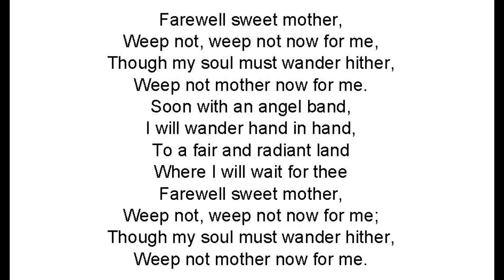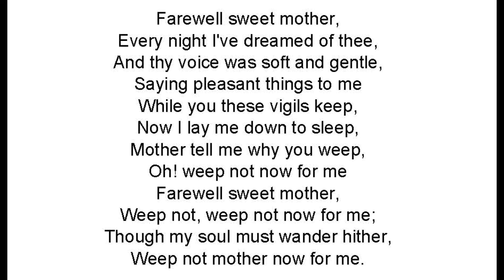Farewell Sweet Mother